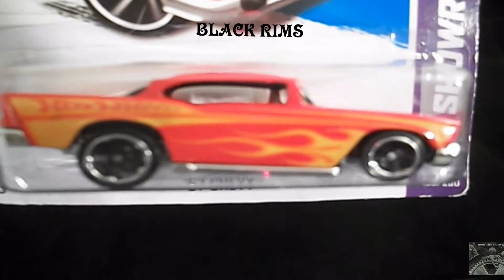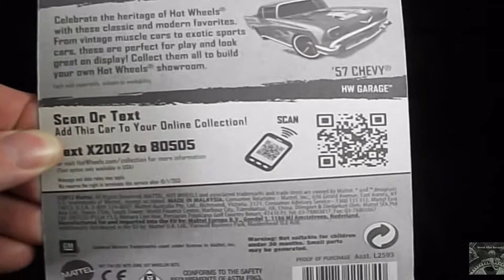1957 CHEVY BEL AIR HOT WHEELS 2013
'57 CHEVY (196/250)
COLOR: RED WITH YELLOW FLAMES/ FIRE & A YELLOW STRIPE DOWN THE HOOD, BLACK RIMS
BOTH CARS ARE MADE IN MALAYSIA & ARE HW SHOWROOM EDITION